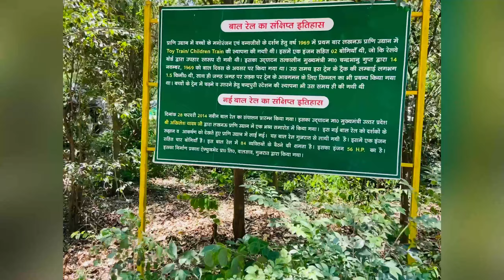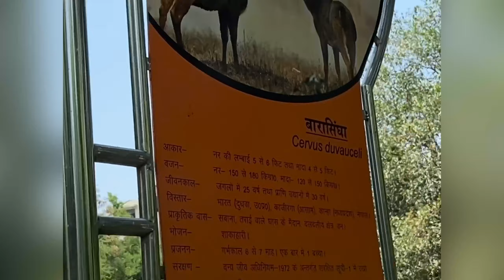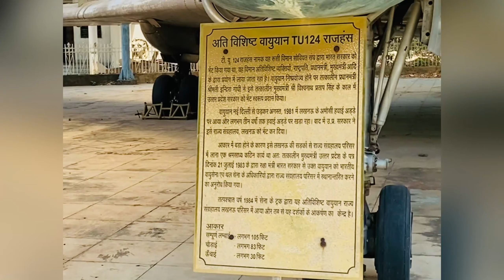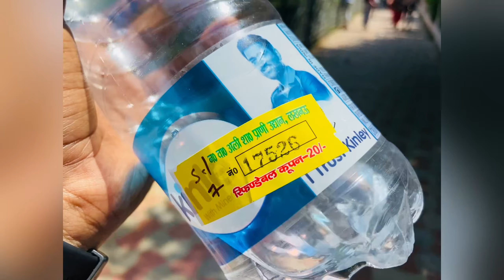चिड़िया घर लखनऊ Lucknow Zoo 2023 chidiya ghar lucknow चिड़िया घर लखनऊ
Lucknow zoo
￼ Chidiya Ghar Road, Lucknow Nawab Wajid Ali Shah Zoological Garde

For 2023, the Lucknow Zoo ticket price for Indian visitors is INR 80 for adults, INR 40 for children aged between 3 and 12 years, and INR 40 for senior citizens aged 60 years and above. For foreign nationals, the ticket price is INR 400 per person, regardless of age

Lucknow Zoo Park 2023 || chidiya ghar lucknow  lucknow zoo ticket price summer vacation zoo